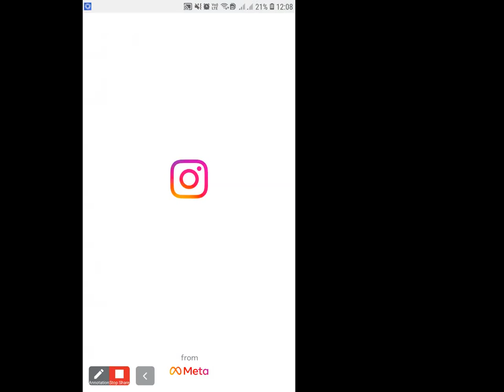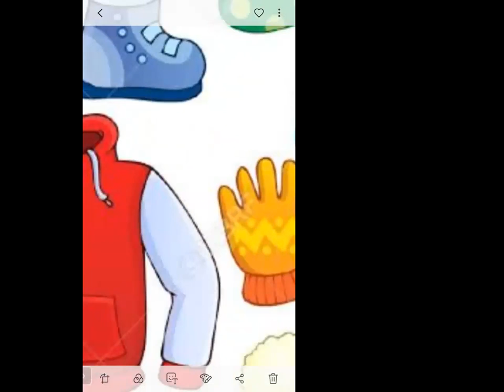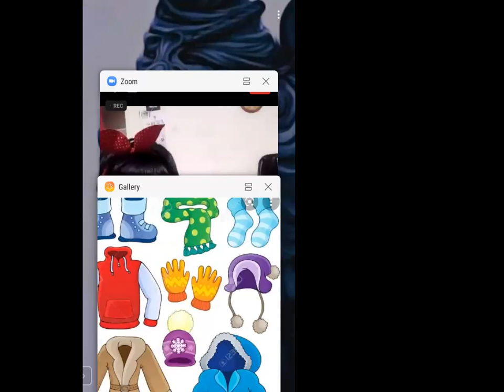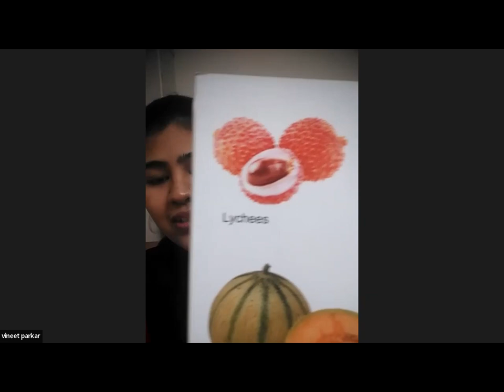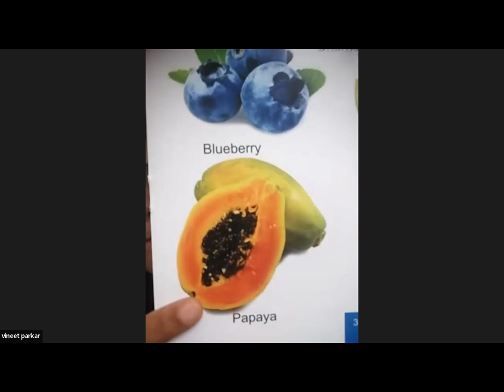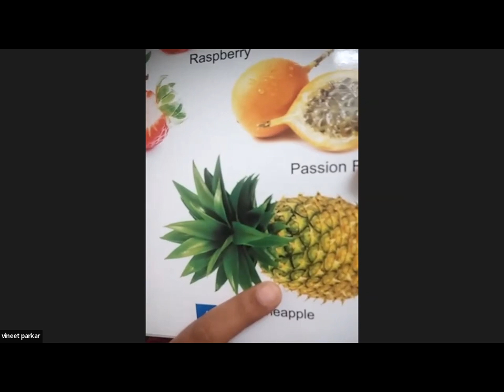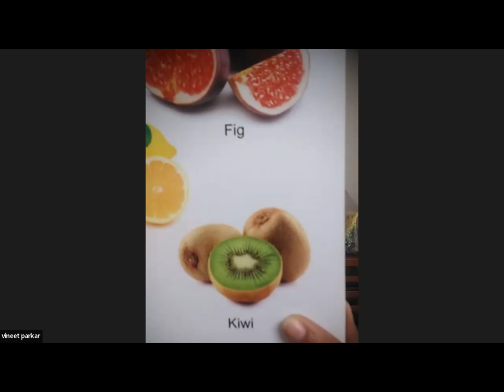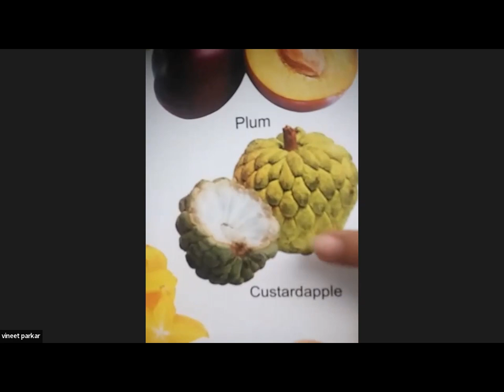Playgroup 1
Play-way teaching, brain development activities.
world-class education with Indian values and traditions. Audiovisual teaching Aids for interactive learning. Age appropriate excellent branded and creative toys are provided.
Trained, Dedicated & Experienced staff, Friendly & Caring Nannies. Play way teaching, Activity based child development. Safe & Hygienic Environment, Big playing area and we also have covered play area for summer and rain.
CCTV recording of children for safety. Pick up drop van. Airy and spacious classroom. RO Purified drinking water .All brand-new furniture, equipment, books library and Huge Collection excellent braded nontoxic toys. Teacher child ratio 1 /10 for playgroup nursery dhayari. best preschool in dhayari
Additional categories
School
Playgroup
Play School
Kindergarten School
Nursery
Nursery school
Day Care Center
Montessori school
PRESCHOOL
Kindergarten
Jr k.g.
Sr.k.g.